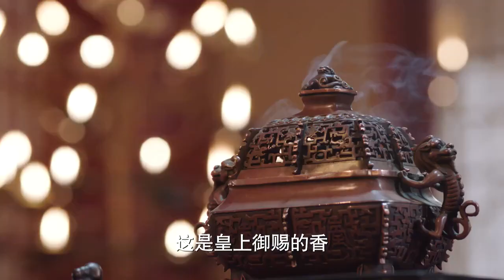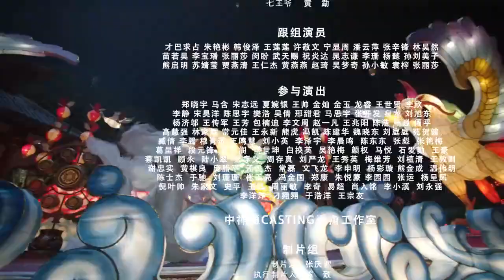ENGSUB【好看古装剧】《与君行》第45集｜张彬彬化身高冷世子家和神秘圣女因英雄救美而结缘展开了一段又甜又虐的感情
导演：查传谊
主演：林依晨、张彬彬、林柏宏、孙祖君，张馨予
《与君行》讲述当朝五世而亡，得碧罗天宝藏者得天下。因为这句预言，可以打开宝藏的花不弃被多方势力觊觎，从小就跟着九叔颠沛流离受尽苦难。后九叔被杀，花不弃遇见了一直爱慕的大侠莲衣客，却没想到莲衣客是七王爷的独子陈煜，七王爷一心想夺帝位，想把花不弃祭天得到宝藏，因此花不弃和陈煜的感情之路坎坷曲折。